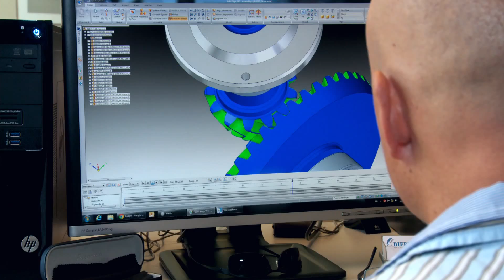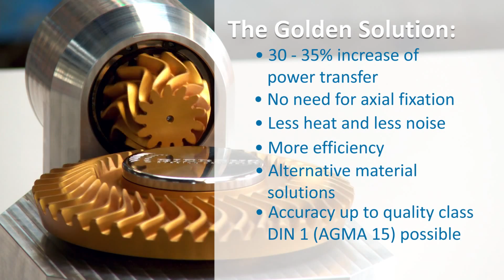Golden Solution (English)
Bierens presents: The Golden Solution

Gears have already existed in times of the ancient Greeks. Archimedes, for example, not only constructed gears, he also was the founder of mathematics in the present times. This mathematics now forms the basics for the new production technology for the Bierens gears. The most revolutionary new shape of gears is the S-form. The blank contours of wheels and pinions are lean and mean manufactured on computer aided conventional turning machines.

After the pre-machining of both wheel and pinion we are ready for the innovative five axes freeform milling. Instead of using time consuming CAD/CAM software the five axes stations are filled directly with calculated numeric codes. This reduces the work preparation time with 75%. The direct NC-input is the key to the Bierens manufacturing technology.

Any tooth shape is cut in one single milling-head movement. After pre-milling, a finish milling of the gears leads to grinding class accuracy. The turning, cradling and wobling of the table and / or the head demonstrate the 4th and 5th axes. This new manufacturing technology makes old fashioned deburring by hand redundant by programming this finishing touch in the 5-axes station.

This new era of manufacturing gears creates so many opportunities that Bierens calls it: 'The Golden Solution!'

• The power transfer of this new gear shape can be increased up to 30-35%.
• There is no need for axial fixation of the pinion which avoids large bearings.
• The Bierens S-gears produce less heat and less noise.
• The efficiency is slightly better.
• And alternative material solutions become possible.
• Accuracy up to quality class DIN 1 (AGMA 15) is possible.